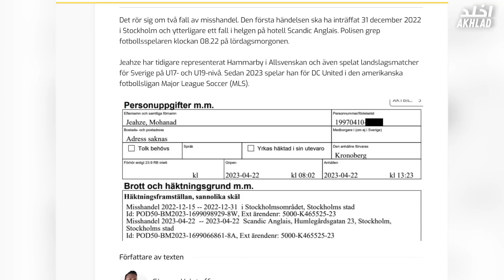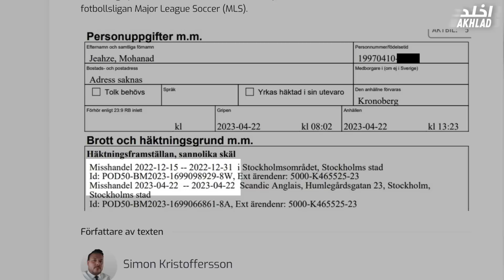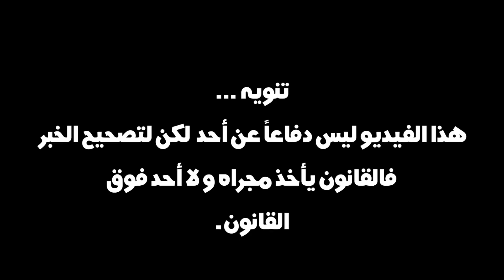تفاصيل قد لا تعرفها عن حادثة اللاعب مهند جعاز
ماذا حدث للاعب دي سي يونايتد و لاعب منتخبنا الوطني و ما هي حقيقة الادعائات ضده

The camera used to shoot this video
Sony ZV-1
Microphone: Wireless Rode Go
عدة التصوير التي استخدمها